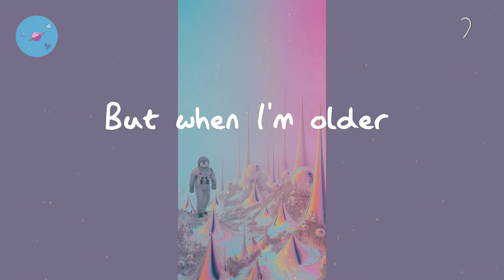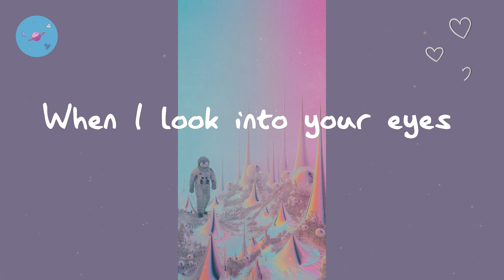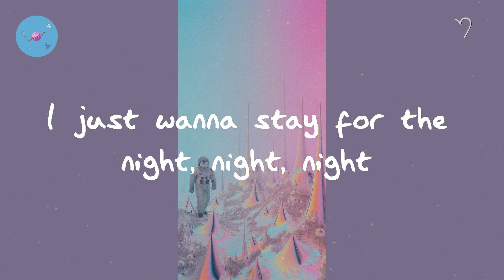THE ANXIETY - Meet Me At Our Spot (Lyric Video)